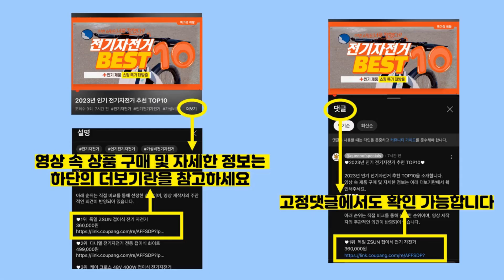2023년 가성비 피로연원피스 추천 TOP10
2023년 인기 피로연원피스 추천 TOP10을 소개합니다.

♥10위   비비에모 트임넥라인 여리여리 반팔 롱 원피스 00970  [  34,040원  ]

♥9위   포플러앤씨 테블런 원피스  [  36,900원  ]

♥8위   [레티고] 스퀘어넥 뒷트임 롱 원피스  [  28,120원  ]

♥7위   아뗄릭 도트 허리 리본 랩 스타일 롱 원피스 00155  [  14,370원  ]

♥6위   페이퍼먼츠 스퀘어넥 입체 플라워 퍼프소매 반팔 원피스 04188  [  39,900원  ]

♥5위   채윤러브 라운드넥 반팔 슬림핏 여성스러운 하객룩 원피스  [  35,800원  ]

♥4위   비비에모 오프숄더 프릴넥 베로니카 원피스 00006  [  17,820원  ]

♥3위   로미홀리 여성 여자 웨딩데이 원피스 롱원피스 화이트원피스 레이스원피스 - 310  [  31,050원  ]

♥2위   페이퍼먼츠 루즈핏 큐티카라 여름 레이스 롱 원피스 5804  [  28,010원  ]

♥1위   대박난박양 버지니아 랩 프릴 언발 원피스  [  29,800원  ]